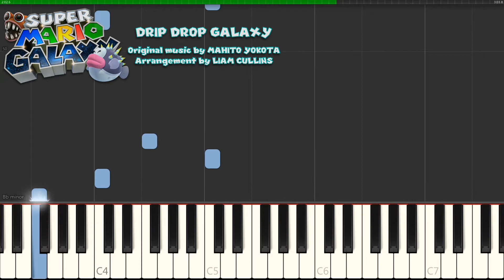Drip Drop Galaxy | Super Mario Galaxy for Piano (w/ Sheet Music Download)